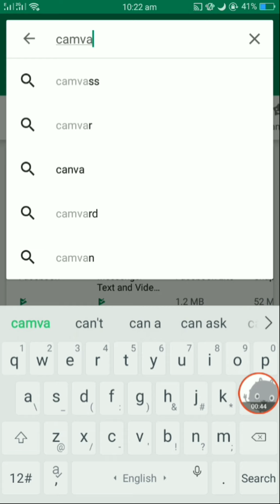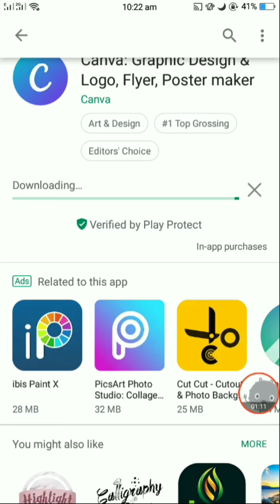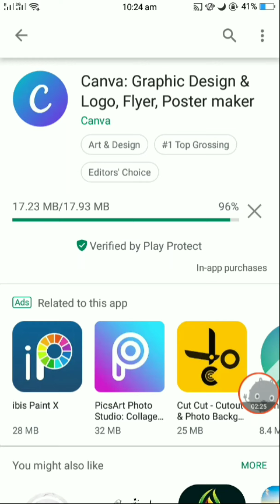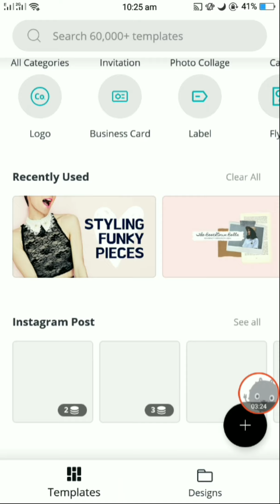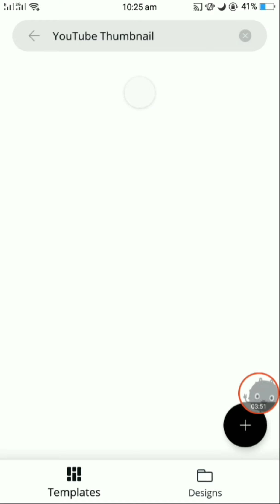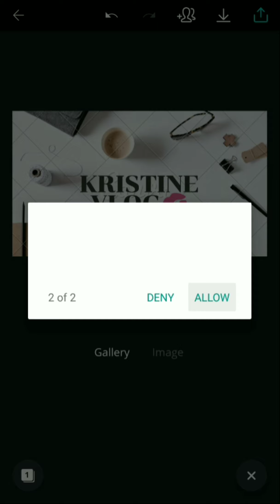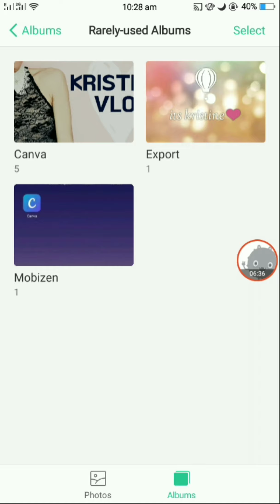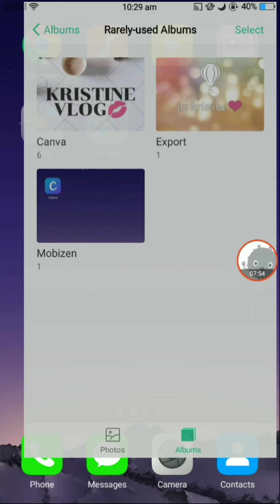Best YouTube Thumnail App Maker👍 (tagalog)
Hi Guyss💋
Etong vid ko po na ito ay iba sa nauna kong topic before and biglaan lang po ito😆because in this video gusto ko po i share yung app na ginagamit ko sa pag-gawa ng thumbnail ko, so guys plss stay tuned for more info.😊

Love lots and God bless❤